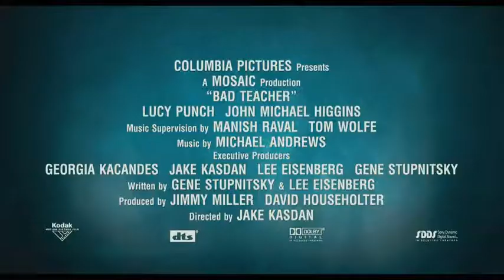Rossz tanár szinkronizált bemutató (Bad Teacher szinkronos előzetes)